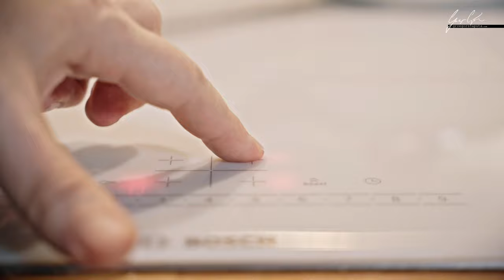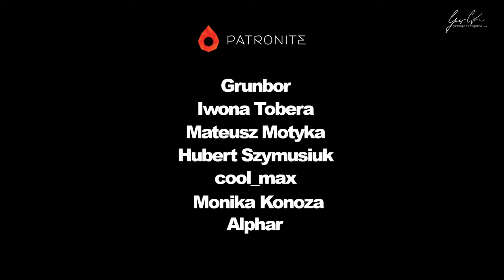NAJLEPSZY BURGER JAKIEGO ZROBIŁEM! - Z GRZYBAMI!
NAJLEPSZY BURGER JAKIEGO ZROBIŁEM! - Z GRZYBAMI! - idealny smak i tekstura. Smak idealnie przygotowanego mięsa dopełnia sos śliwkowy z whisky i sos z grzybów leśnych.

Składniki:
200 g mielonego mięsa wołowego
1 łyżeczka pieprzu w ziarnach
1 łyżeczka soli
olej rzepakowy

bułka z sezamem
musztarda
2 plastry sera mimolette

sos śliwkowy:
200 g śliwek
50 ml whisky
2 łyżki miodu
1 łyżka masła

sos grzybowy:
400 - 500 g grzybów leśnych [ podgrzybków ]

150 g wędzonego surowego boczku
2 łyżki oliwy
3 średniej wielkości szalotki
sól
pieprz
2 łyżki masła
1/2 szklanki białego wytrawnego wina
1 szklanka śmietanki 36 % lub więcej

1/2 kg serc drobiowych [z kurczaka]
3 łyżki masła
1 łyżeczka słodkiej papryki
pieprz
pęczek koperku